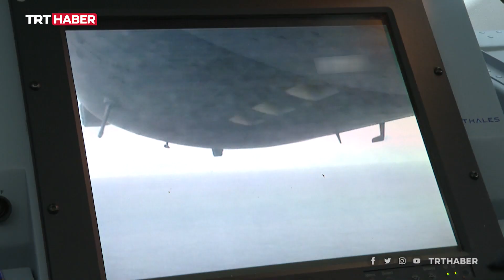TRT Haber, AKSUNGUR'un üretim tesisine girdi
TUSAŞ tarafından üretilen yeni nesil AKSUNGUR İHA, Orman Genel Müdürlüğü bünyesinde göreve başladı. Bu yıl içinde 4 yeni nesil SİHA Türk Silahlı Kuvvetleri'ne teslim edilecek. TRT Haber, AKSUNGUR'un üretim tesisine girdi.